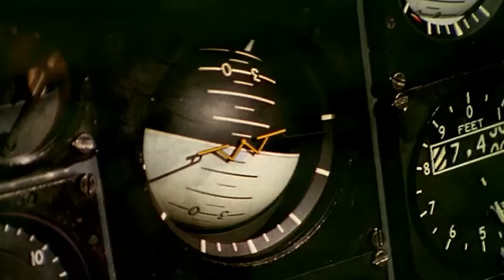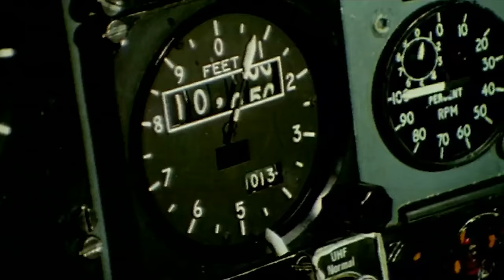No Angels - There Must Be An Angel (Official Video)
Das offizielle Video zu „There Must Be An Angel“ von den No Angels inkl. Lyrics. Die Songs der No Angels jetzt überall streamen & downloaden

★ LYRICS ★

No-one on earth could feel like this
I'm thrown and overblown with bliss
There must be an angel
Playing with my heart

I walk into an empty room
And suddenly my heart goes "boom"
It's an orchestra of angels
And they're playing with my heart

And when I think that I'm alone
It seems there's more of us at home
It's a multitude of angels

I must be hallucinating
Watching angels celebrating

Could this be reactivating
All my senses dislocating?

This must be a strange deception
By celestial intervention

Leavin' me the recollection
Of your heavenly connection